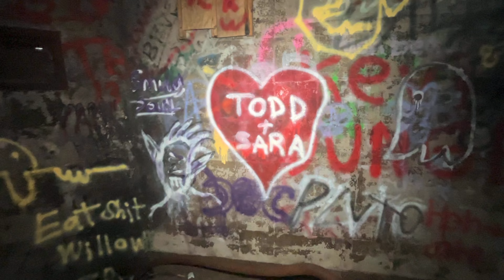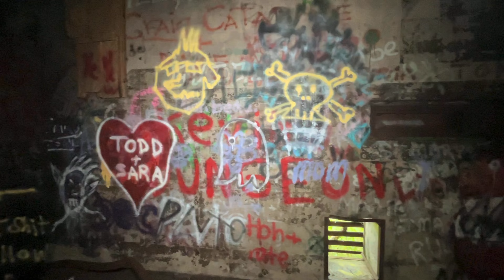ABANDONED NUCLEAR JET ENGINE TEST BUNKERS | GOT LOST IN THIS FOREST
Come explore with me Paster’s as I take you to two bunkers that wasn’t just any ordinary. These are Nuclear Jet bunkers from the 50’s.
Come along the journey to finding these two bunkers and get lost with me as I had done. Almost lost the game on this expedition.

Deep in the Quehanna forest of Pennsylvania lies
two abandoned nuclear jet bunkers.

In the 1990's the CurTiss - Wright Corporation looked for a large area of land to test nuclear-powered jet engines.

This became an attempt by the U.S. government for uses for the newly discovered nuclear power as part of President Eisenhower's "Atoms for Peace" program.

The goal was to develop nuclear-powered jet engines for the United States Air Force, so that fighter planes and bombers could stay airborne indefinitely without refueling.

Curtiss-Wright purchased 80 square miles of land in 1955 to build a nuclear testing facility.

The nuclear engine program was discontinued by the government in 1960. Quickly￼ ending the works that went on in the area.

By 1967, the state purchased the land back.

The jet engine bunkers are symbols of our brief past on the attempt betterment of war left behind.